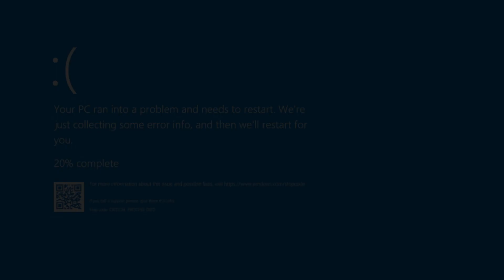If That stick figure cant stop the virus memz Read desc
That was if that stick figure cant stop the virus memz but is If